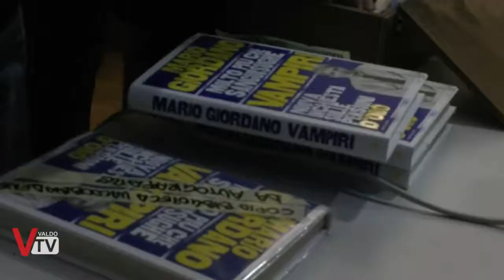Incontro con Mario Giordano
Il comune di Valdobbiadene ha organizzato l'incontro con Mario Giordano - moderato da Adriana Rasera - che ha presentato il suo ultimo lavoro "Vampiri", un'inchesta su pensioni e vitalizzi d'oro di caste comprendenti politici, banchieri e giornalisti.